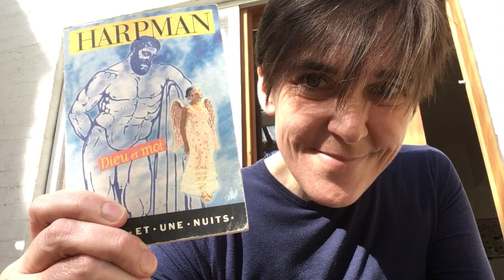DAG 8 — Dieu et moi. Jacqueline Harpman.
In deze dagen van Corona, quarantaine en nationale ongerustheid, waarin het culturele leven bovendien totaal lam is gelegd, heb ik besloten u elke dag een pagina voor te lezen uit een boek waar ik van hou. Gewoon de eerste pagina. Om u goesting te doen krijgen. En omdat er geen groter geluk in het leven bestaat dan voorgelezen worden.

Ik lees alles voor in de taal waarin ik het heb. In het Engels gaat dat nog, in het Frans wordt dat gênant, en ik hoop voor u dat het virus getemd is voor we aan de Duitsers toekomen.

Op vraag van een paar mensen, ziehier de link voor wie niet FB't.